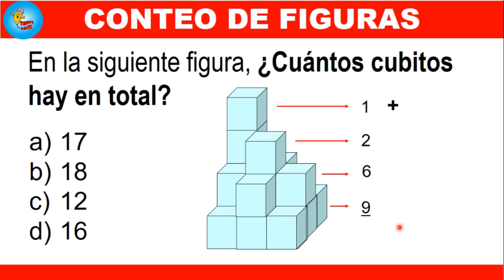NOMBRAMIENTO docente CONTEO DE FIGURAS RM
🔥Aquí encontrarás Ejercicios Resueltos en vivo  Razonamiento Lógico Matemático,  Para el proceso de Nombramiento Docente.

Espero les sirva y sea de utilidad.